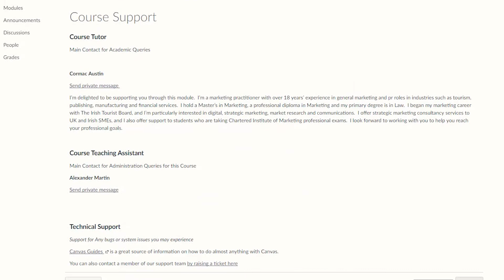Online MBA with Marketing Management | Anna Paterlini | LSBF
to get a real insight into what it’s like studying your online programme with London School of Business & Finance.